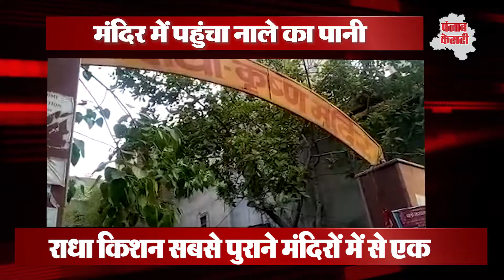मंदिर में पहुंचा नाली का पानी, प्रशासन के दावे हुए फेल | Punjab Kesari Delhi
मंदिर में पहुंचा नाली का पानी, प्रशासन के दावे हुए फेल |